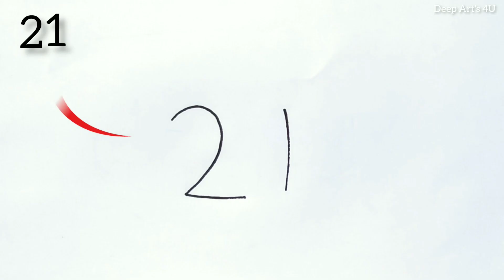How to Draw a Boat from number 21: Step-by-Step Tutorial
Hello friends, In this video I have shown you how to draw a boat from number 21 in a simple way.
If you like to draw or watch something like this, please.

► Used things ▬▬▬▬▬▬▬ ‎

(3) 12 zumbo colour pencils
AND
your love ♥️♥️♥️